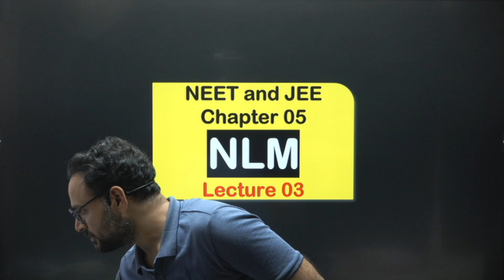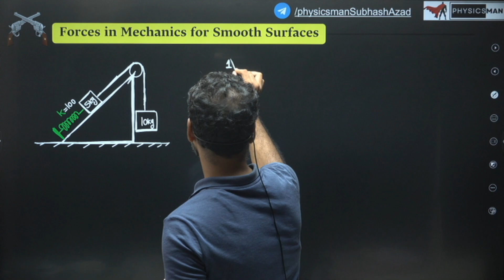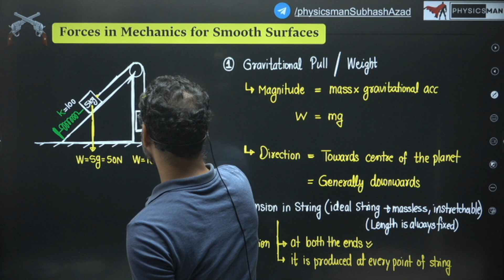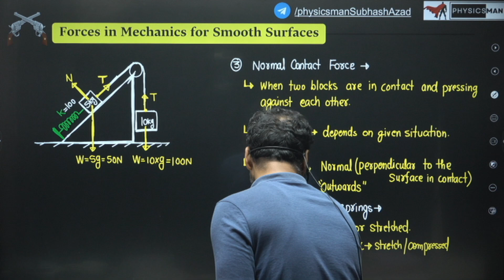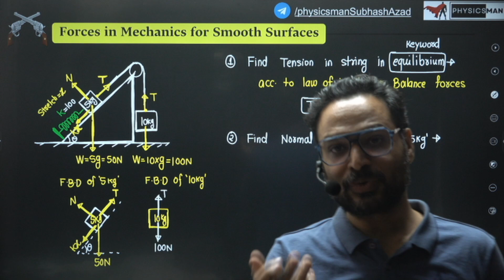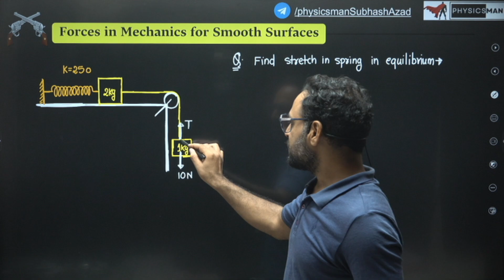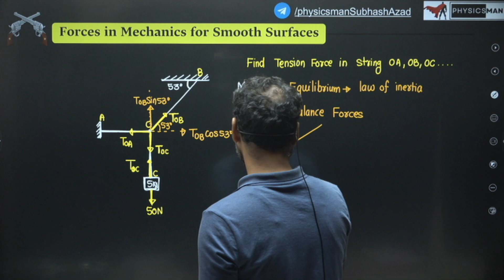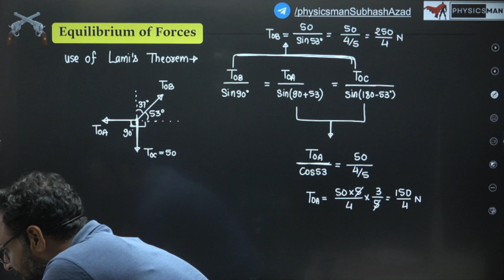L 03 | Ch 05 | Forces in Mechanics Equilibrium | NLM | NEET 2024 JEE 2024 Physics by Subhash Sir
How to improve marks in NEET 2024
Syllabus for JEE 2024
NCERT changes session 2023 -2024
NEET Syllabus Changed
JEE Syllabus Changed
How to prepare for NEET 2024
How to prepare for JEE 2024
physics in oneshot,
jee physics,
NEET Physics,
best Physics for neet,
best physics for IIT,
projectile motion,
relative motion,